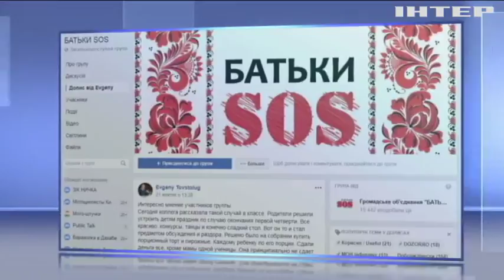Пекельна педагогіка: у Харкові вчителі публічно знущалися зі школярки